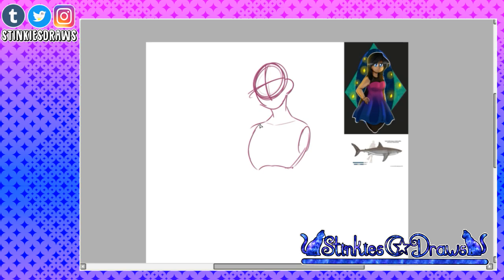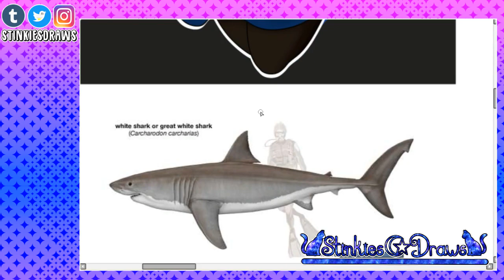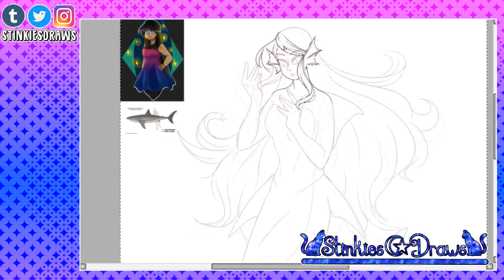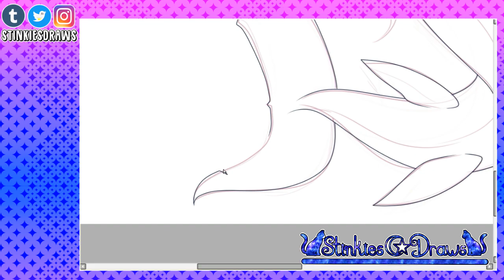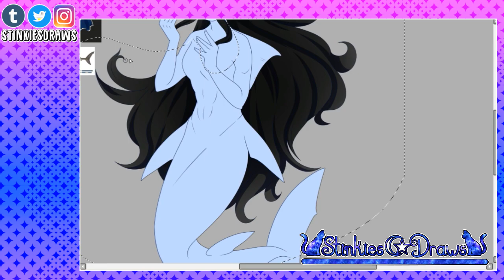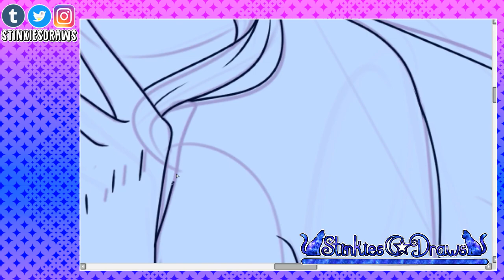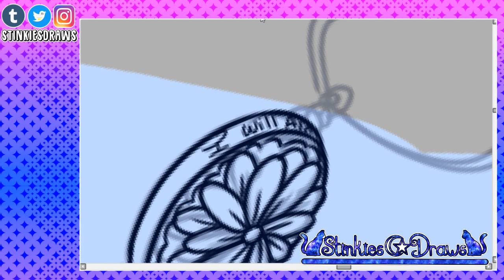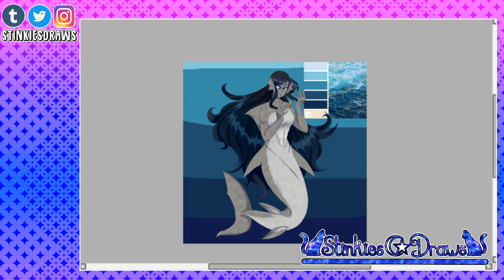Original Mermaid SpeedPaint!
~*Hey!!! I this is my mermaid oc Malia Altona, I never drew her mermaid form before so this was fun to to. As you see, I took some more effort to make my videos look nicer!*~

Song: Summer
►►Artist: Lyfo
Track: Tropical House
Release date: 04 March 2017